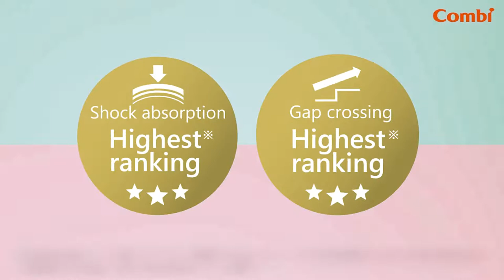Combi | Stroller | Sugocal Switch (English subtitles)